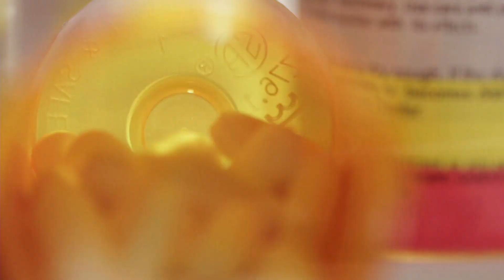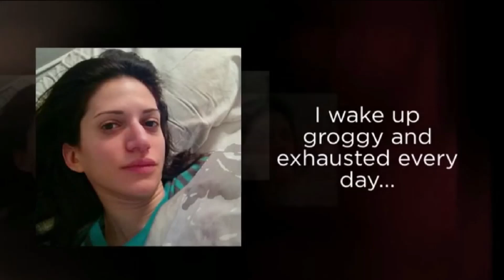Lyme disease cases on the rise in several provinces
Doctors and patients are struggling to find a treatment, Thomas Daigle reports